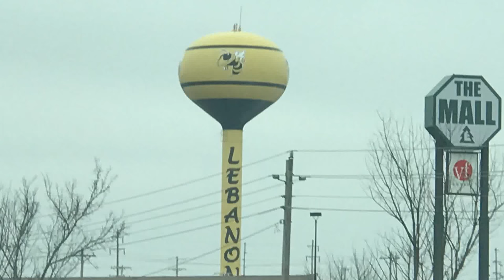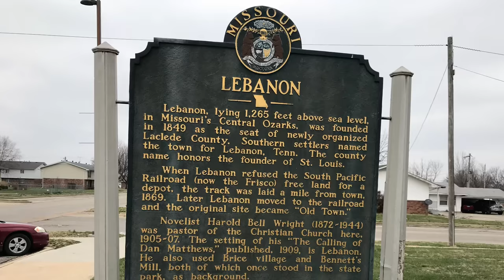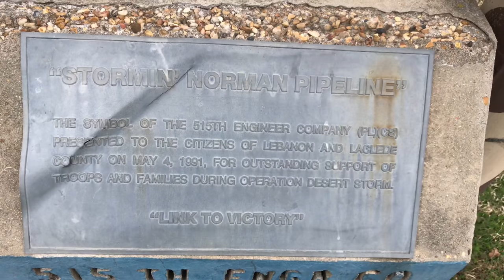Lebanon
Join me on a visit to Lebanon, Missouri!

The historic sign (1:35) reads...

  Lebanon, lying 1,265 feet above sea level, in Missouri’s Central Ozarks, was founded in 1849 as the seat of newly organized Laclede County. Southern settlers named the town for Lebanon Tenn. The county name honors the founder of St. Louis.

  When Lebanon refused the South Pacific Railroad (now the Frisco) free land for a depot, the track was laid a mile from town, 1869. Later Lebanon moved to the railroad and the original site became “Old Town.”

  Novelist Harold Bell Wright (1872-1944) was pastor of the Christian Church here, 1905-07. The setting of his “The Calling of Dan Matthews,” published, 1909, is Lebanon. He also used Brice village and Bennett’s Mill, both of which once stood in the state park, as background.

  Bennett Spring State Park, scenic trout fishing resort, features a spring welling up a daily average of 71 million gallons from a gravelly basin 886 feet above sea level. The spring feeds the Niangua River. In 1924, the state bought the park, which lies in both Dallas and Laclede counties. “

Continued from the other side of sign...

  Lebanon lies midway between Rolla and Springfield, on historic Route 66. Pioneers traveled over an Indian trail through here which later became a part of the St. Louis to Springfield Road. Cherokee Indians, on their “Trail of Tears” removal to Oklahoma in 1837, came along the road here.

  During the Civil War, the pioneer road became a military highway. A telegraph line strung from Rolla, Mo., to Fort Smith, Ark., went along the road by 1862, and the telegraph route soon became known as “The Old Wire Road.” Throughout the war, Lebanon was occupied alternately by Union and Confederate troops.

  Lebanon is the birthplace of Governor Phil M. Donnelly, elected in 1944 and again in 1952, first in the state to be chosen to two four-year terms. Here lived Richard (Silver Dick) Bland, congressman, 1873-95, 1897-99; Joseph W. McClurg, governor, 1869-71; Negro educator William T. Vernon, Register of The U.S.  Treasury, 1906-11. A memorial shaft marks the grave of McClurg in the Lebanon Cemetery and a statue of Bland stands on the courthouse lawn.

Erected by State Historical Society of Missouri
and State Highway Commission, 1955. “